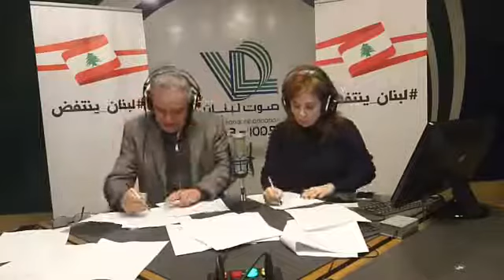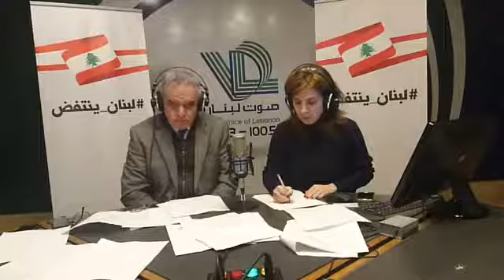نشرة أخبار الثامنة والربع ليوم الثلاثاء في 25 شباط 2020